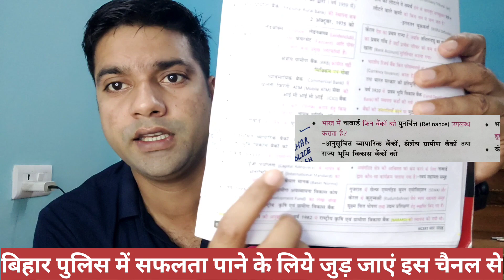बिहार पुलिस में किस बुक से प्रश्न आये थे देखें प्रूफ के साथ|एग्जाम कब होगा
your query
bihar police me kaha se question aaye the
bihar police me kaha se question puche jate hai
bihar police pattern
bihar police me kis kitab se prashn aaye the
bihar police new exam pattern
bihar police online class
bihar police exam kab tak hoga
bihar police ka exam kab tak hoga